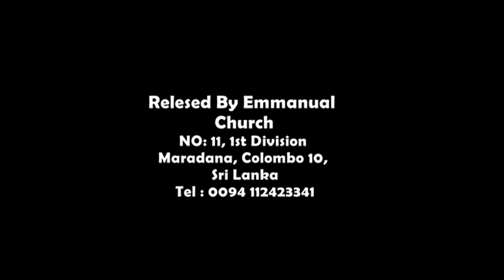Dr. Pushparaj | Day 1 - Part 6 | Emmanuel Memorial Church Maradana | 100 Years Celebration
Emmanuel Memorial Church Maradana
Centenary Celebration
Vicar - Revd. Fr. Charles Gnaniah
Guest Preacher - Dr. Pushparaj (South India)